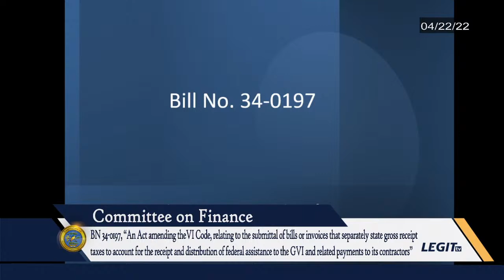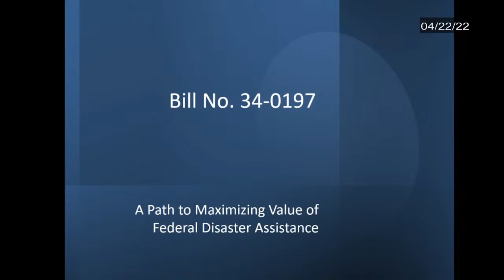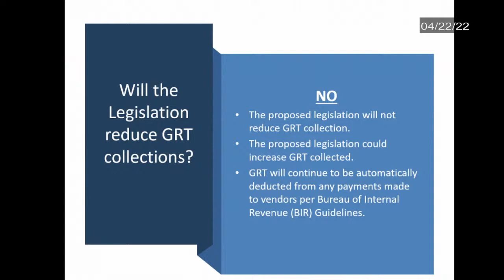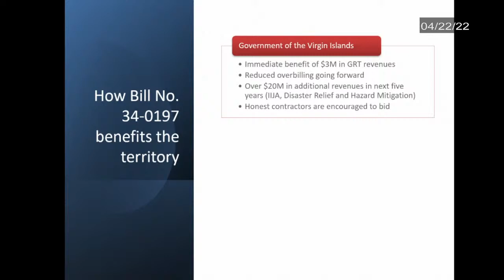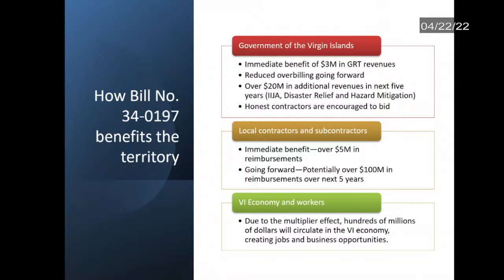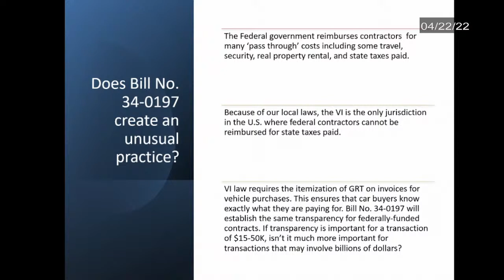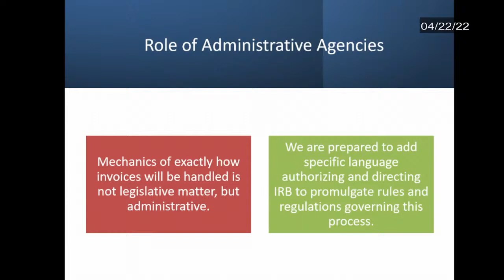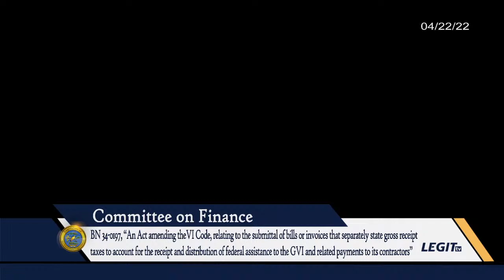04-22-2022 | Committee on Finance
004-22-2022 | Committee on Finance